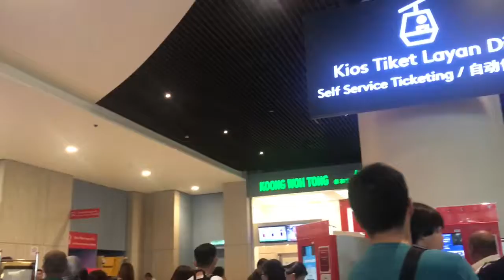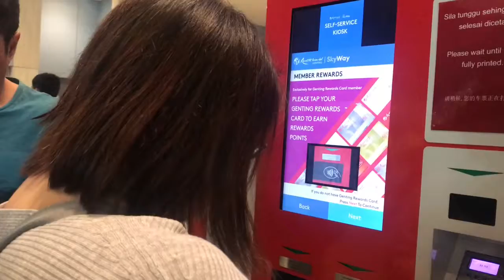GENTING HIGHLANDS, MALAYSIA (SHORT TRIP) | iamkheypable